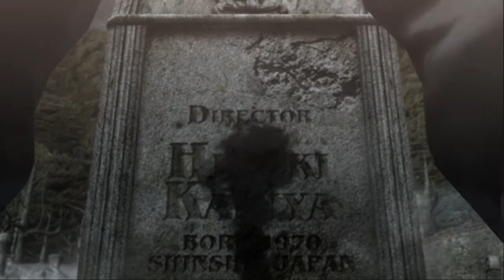Bayonetta Gameplay Walkthrough - Prologue